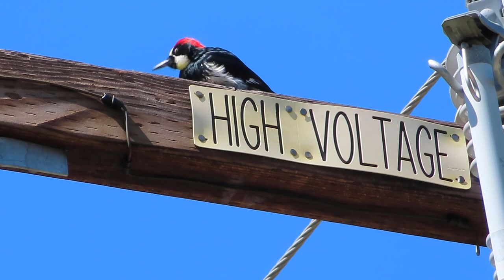An Acorn Woodpecker pecking on a high voltage electrical pole 2